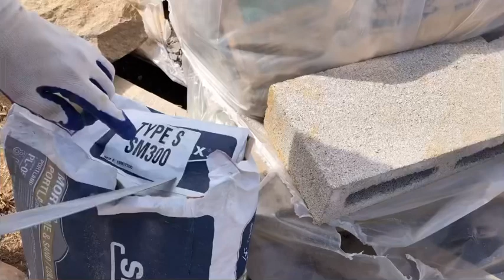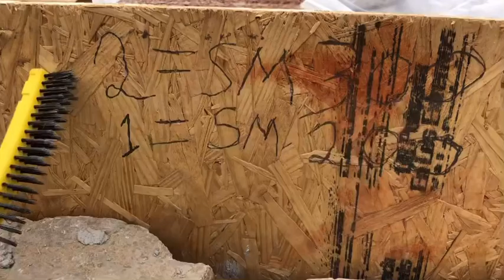Una vez más nos funciona el plan con las muestras de piedra